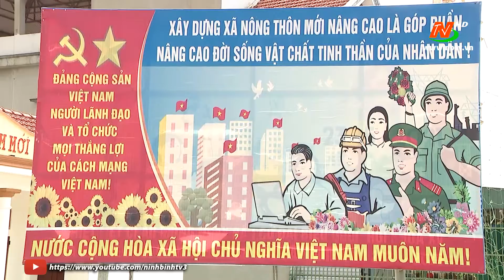Khánh Thủy tiếp tục đầu tư, nâng cấp cơ sở hạ tầng